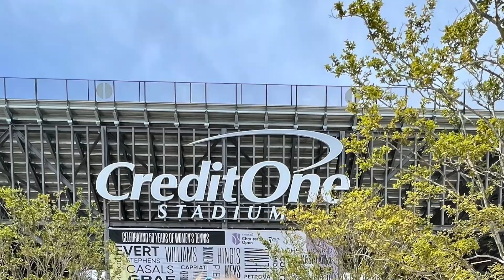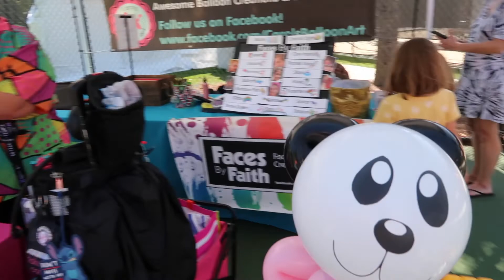CREDIT ONE OPEN TENNIS TOURNAMENT IN CHARLESTON 2022: Family Vlog With Baby & Toddler | Karyna Cast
🇺🇦SUPPORT UKRAINE:
-Purchase things Ukrainian people and army need from these Amazon lists. There is a wide range of items of different price. Nothing is too small, every little bit helps!  The items will be shipped to the volunteer orginization in New York and then to Ukraine:

Send it to Ukrainian postal service  here in the US
 6725 W Belmont Ave, Chicago IL, 60634

In this video I share how we spent 2 days with 2 kids at Charleston Open in April 2022.

Add me on INSTAGRAM! I am @KARYNA.CAST

My name is Karyna, I am Ukrainian living in the USA. I am a full time mom to Mikaela and baby Leonardo🤱🏼Here on  my channel I post videos on numerous motherhood topics including pregnancy, unmediated birth, postpartum, breastfeeding and extended breastfeeding, baby and toddler updates, product reviews and sometimes I post vlogs! I share my personal experience, tips and tricks as well as my knowledge from different courses and researches to make motherhood just a bit easier on you, help you be a confident mom and make informed choices.